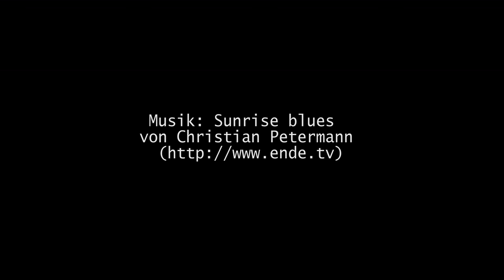Sommeranfang - Propellertest Aeronaut 9,5 x 4,5 auf P3P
Bei dem herrlichen Licht heute konnte ich es nicht lassen und einen weiteren Testflug mit dem Phantom 3 mit Aeronaut CAMcarbon light Propeller 9,5 x 4,5 zu machen.
Das Ergebnis war sehr vibrationsarm und der P3 lieferte eine super Performance mit einem sehr präzisem Flugverhalten. Wind ca. 10-15kmh. Cam Einstellung: ISO100 / 1600 shutterspeed